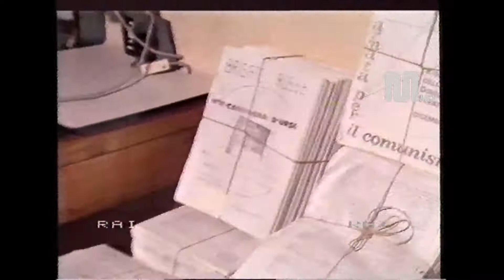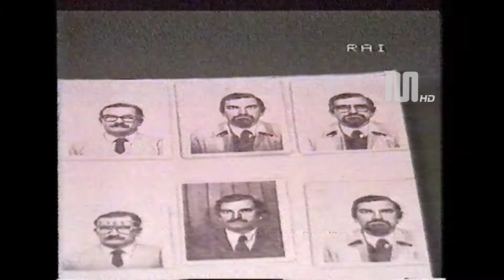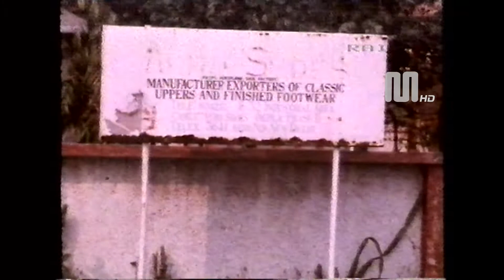1982 Rai Rete2 TG2 stanotte del 20 gennaio